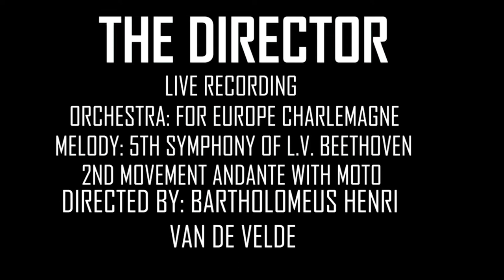Interview with Bartholomeus Henri Van de Velde 3rd Question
Third Question of the interview with the Director of Orchestra from Belgium Bartholomeus Henri Van de Velde, in that question I asking about his experience and what form is the performance of his system of developing in artist.